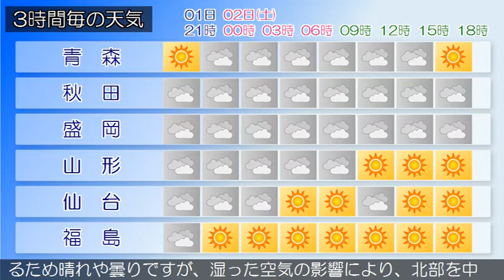2020/05/01 東北地方の天気予報 夕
気圧の谷が東北地方を通過しています。東北地方は、曇りや晴れで、北部では雨の降っている所があります。１日夜は、気圧の谷や湿った空気の影響により、曇りや晴れで、雨の降る所があるでしょう。２日は、高気圧に覆われるため晴れや曇りですが、湿った空気の影響により、北部を中心に雨の降る所がある見込みです。